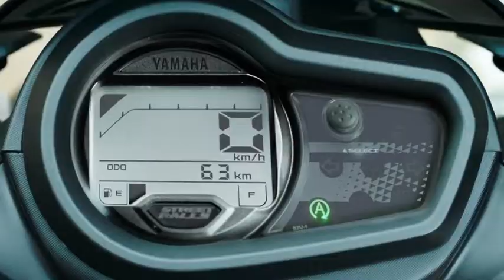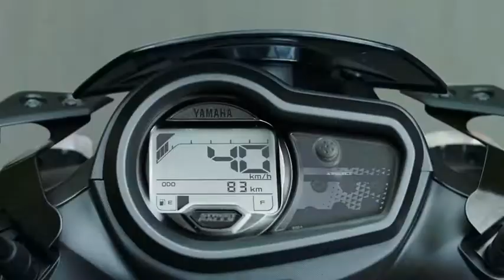2021 Yamaha New RayZR 125 fi Hybrid Scooter Launched |Official Trailer Video |Price 77k | 4 Colours